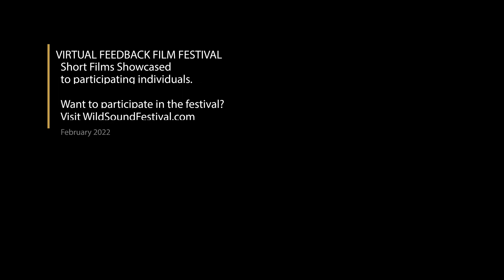Common Census Short Film, Audience Feedback from Feb. 2022 COMEDY Film Festival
COMMON CENSUS, 10min., USA, Comedy
Directed by Anson Williams
In 2020 did you fill in your census? But this time, because of Covid, both census workers and citizens alike were presented with ... special challenges. Starring Susan Ruttan and Jim Meskimen